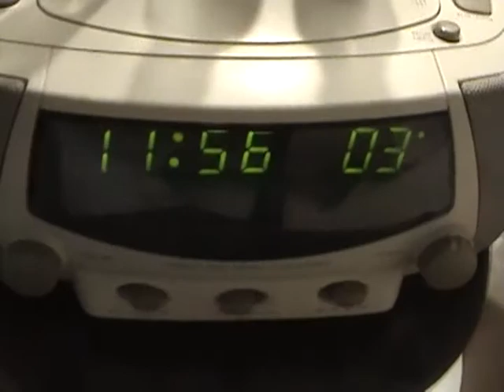Cocktail Music Bellagio Las Vegas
Cinco de Mayo 1.Cocktails & Fountains~Bellagio2.Music~The Radiators 1)Cocktail Music 2).Nightmare On The Misery Train LIVE